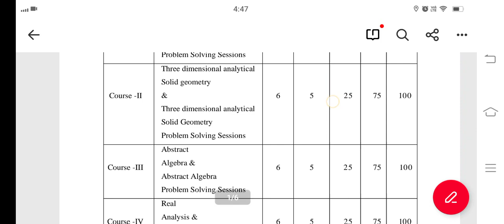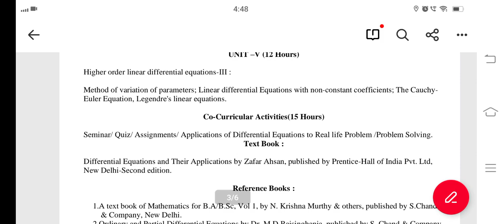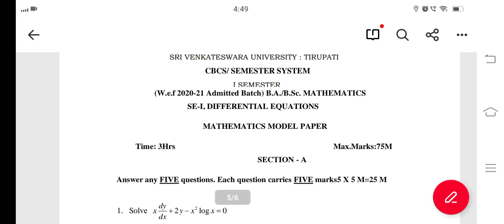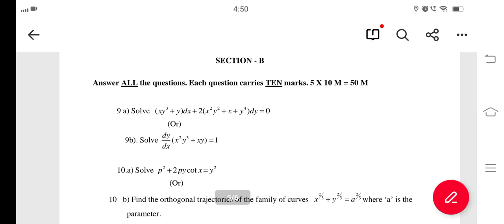Ap Degree 1st Year Mathematics Syllabus 2022 -23 || Degree 1st yr maths model paper